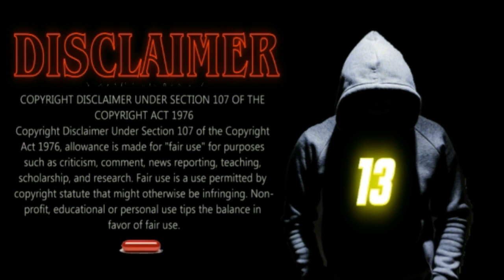Master Blaster: a commentary on juvenile proxy violence.